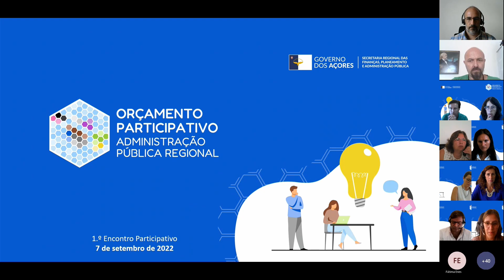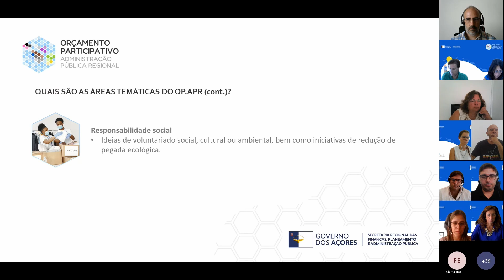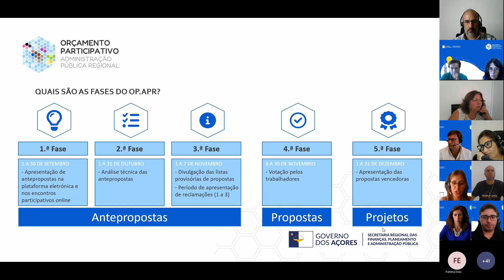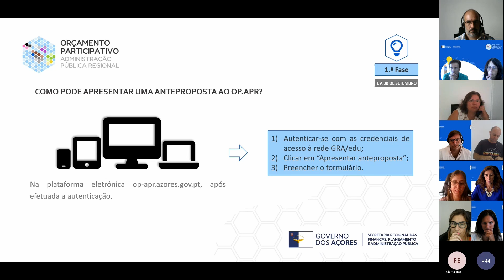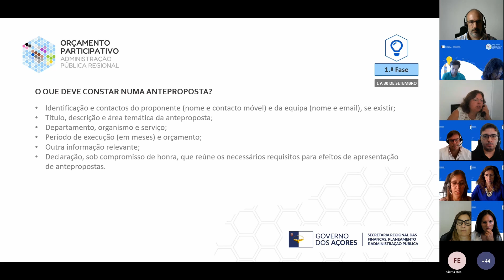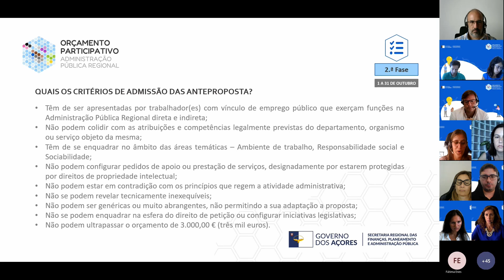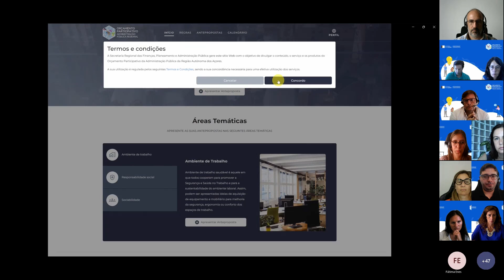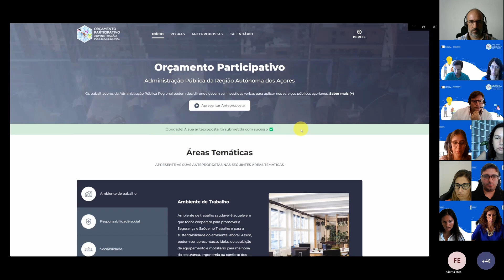1.º Encontro Participativo do OP.APR 2022.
Encontro Participativo online